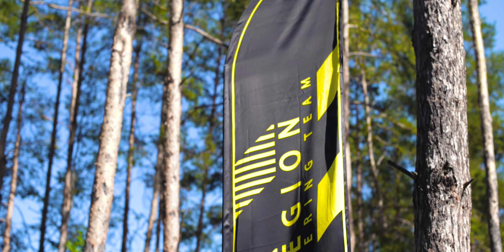Высокий камень - Неизведанная Украина: Идеальное место для отдыха, промышленного и активного туризма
Снято на:
Высокий камень- отличное место для отдыха на выходных, помимо простого пляжного отдыха, это место так же подходит для активного туризма.